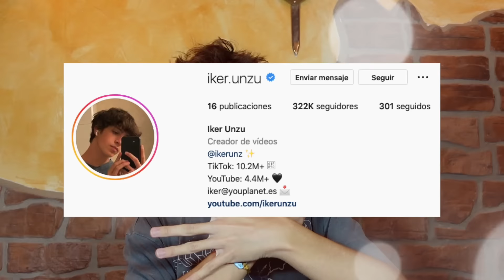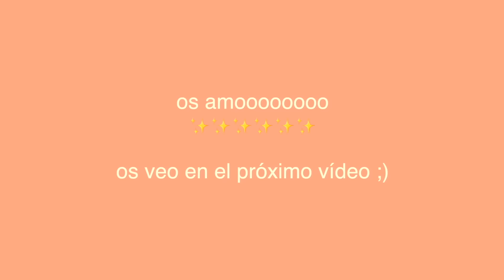INTENTA NO REÍRTE #3 *difícil*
Recopilación de vídeos graciosos que me habéis mandado vs. los de un vídeo de YouTube... ¿Quién ganará?

os amoooo,
- iker unzu